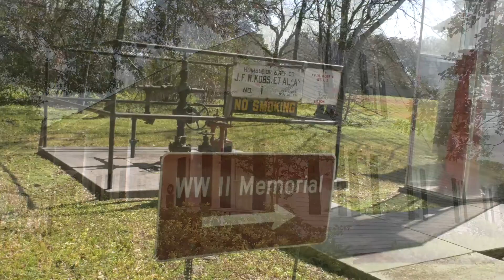Preserving the Past Lori Klein Quinn for Mayor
Preserving The Heart Of Our Hometown
Our history and culture that attracted families and businesses must be intentionally preserved and cherished.